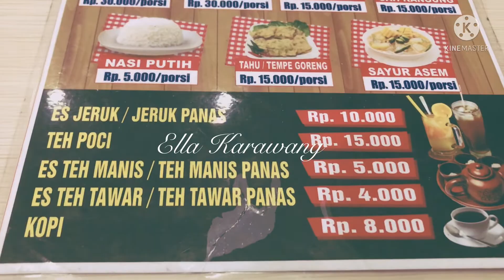Makan Malam Di Rest Area KM 228 Cirebon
assalamualaekum sahabat ella,ceritanya ni perjalanan pulang aku ke ngawi ya,,saya baru pulang ke karawang lihat orang tua ,nah jd dr karawang tuh saya brngktnya asar ,dan menuju perjalanna yg sangat jauh ,llau kami mmapir istrht di rest area km 228 cirebon untuk makan malam,,simk videonya sampai selesai ya guys ,terima kasih 🙏